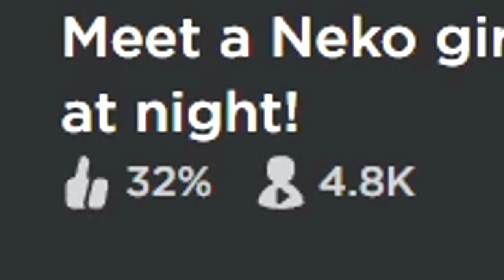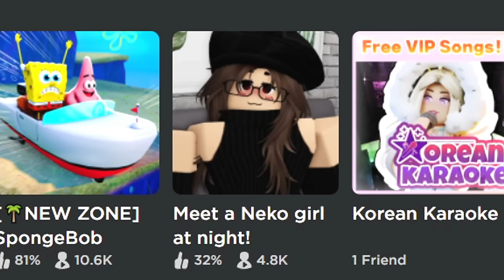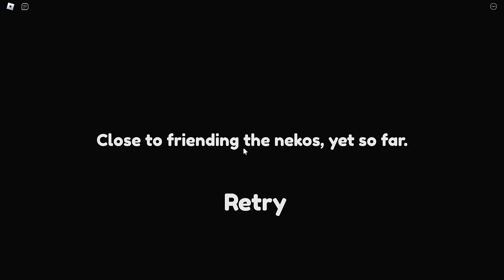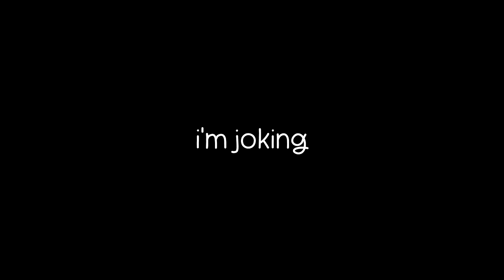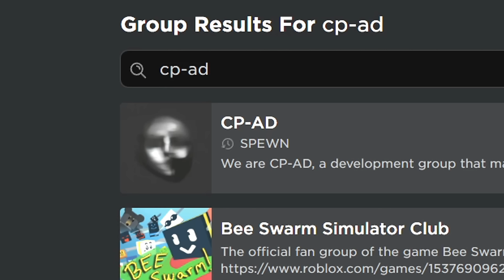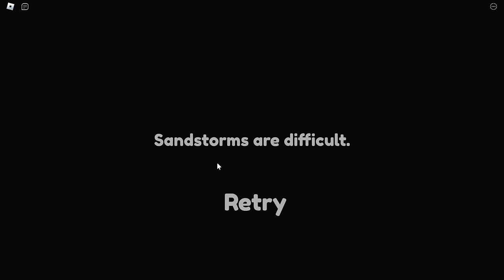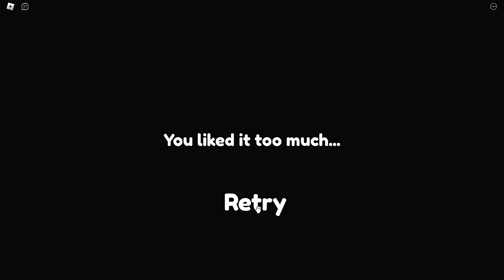What Happened To The Game I Love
This might be the worst Roblox Game I have ever played that is no exaggeration. Please do not play this I'm being for real.

Everything I say in these videos is a joke.

Yapping for keyword optimization is crazy.

This is a Roblox video with a lot of Roblox Funny Moments. This video is about Roblox Games with Roblox Updates. There may also be a lot of Roblox memes. This funny Roblox Video was inspired by Roblox Youtubers like Flamingo. In this video, I also spend Roblox Robux. Roblox is an online platform and game creation system that allows users to design, share, and play games created by other users.